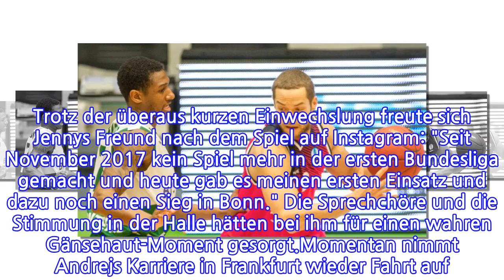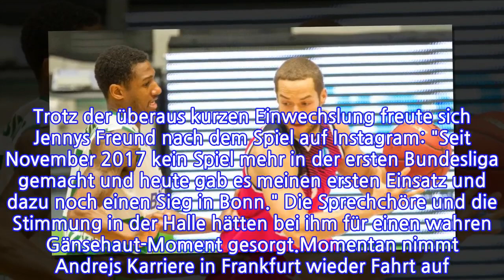Mehr Bank als Ball: Bachelor Andrej nur 77 Sekunden auf Feld